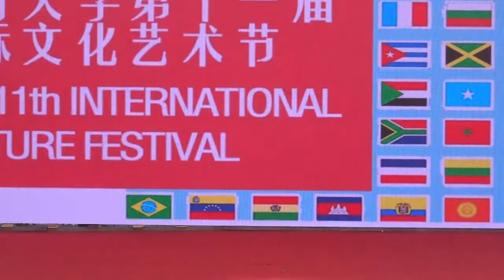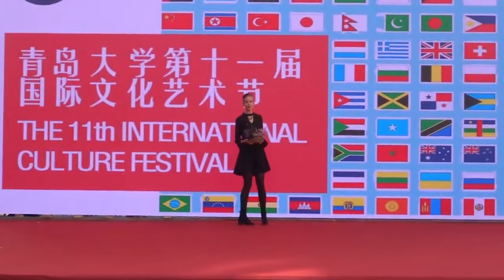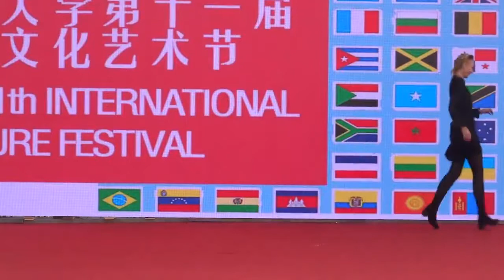11th International cultural fest | QDU | 2018 | part 4